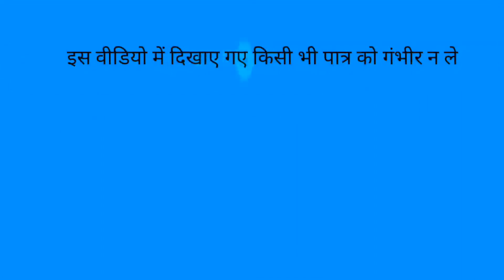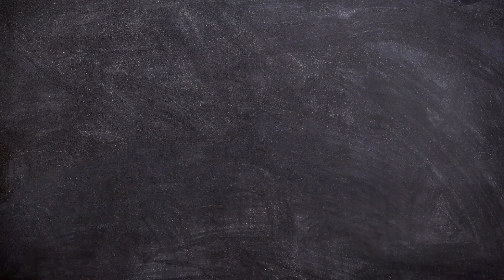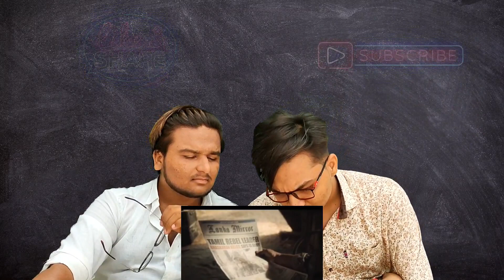The Family Man Season 2 Ep 1 “Exile” Part 1 | Reaction 😂😊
This is only for entertainment. Keep smiling be happy.
please

Humara content ek entertainment karna aur apko react dikhana he..